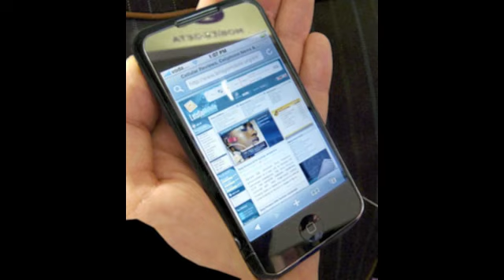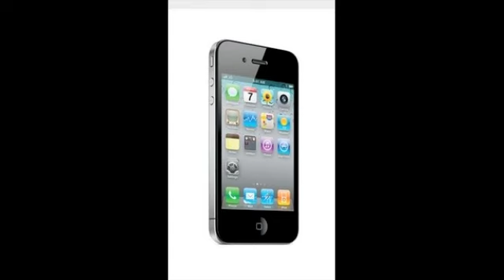Apple Releases Iphone 4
Apple has just confirmed the release at a press conference about the Iphone 4 starting at an amazing 200 dollars! It will stay with at&t until apples 2 year contract is reached. The release date is june 24th